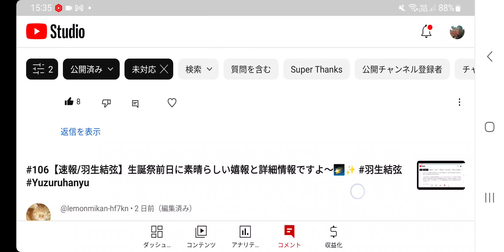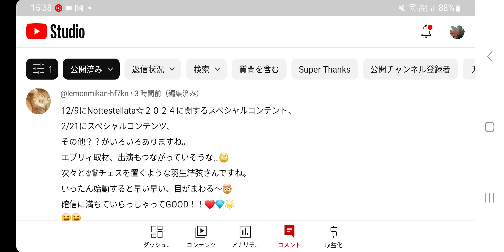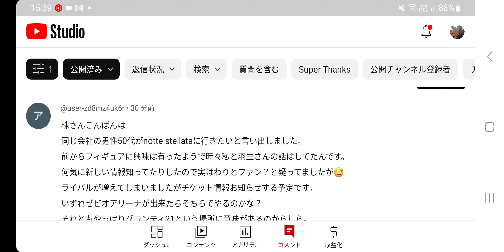#109【羽生結弦】速報お伝えします✨また、男性ファンも増えてるのですね😲